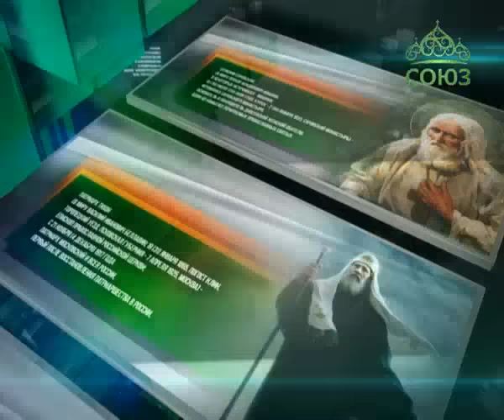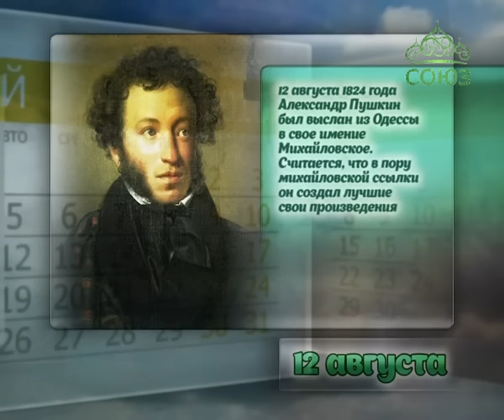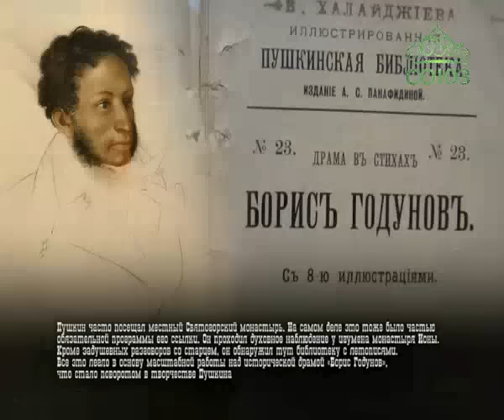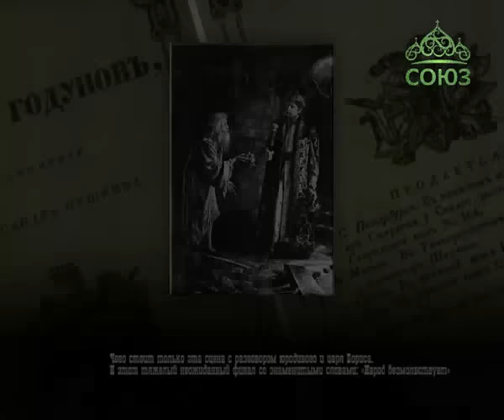Этот день в истории. 12 августа 2016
12 августа 1824 года Александр Пушкин был выслан из Одессы в свое имение Михайловское. Считается, что в пору михайловской ссылки он создал лучшие свои произведения.